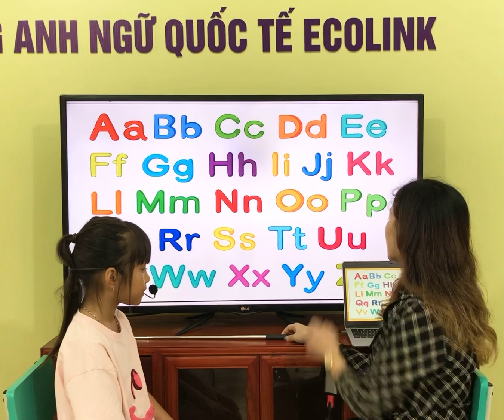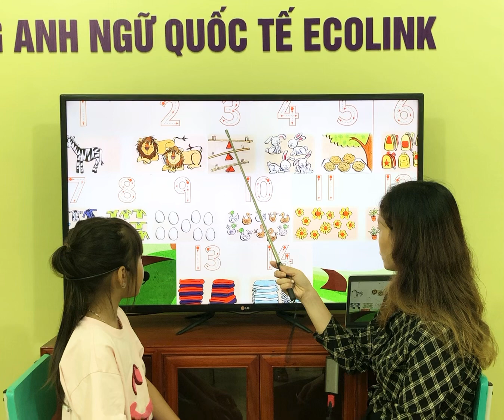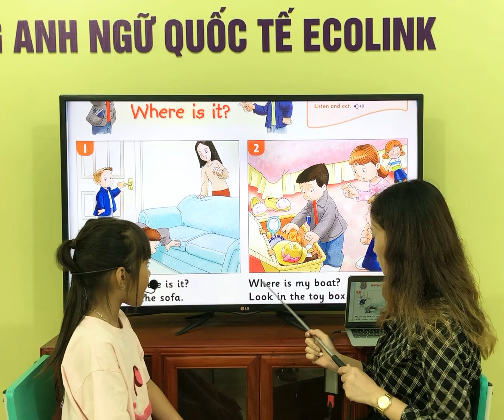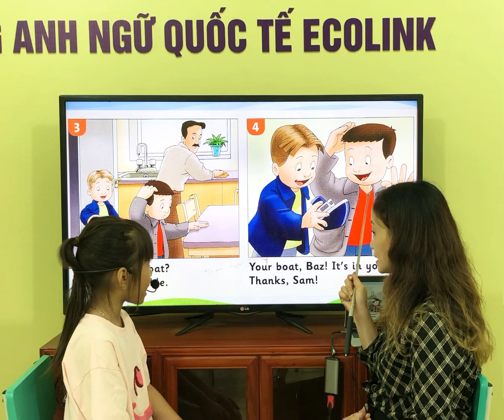FF2-B - 4/8/2023 - unit 6 - Ngân